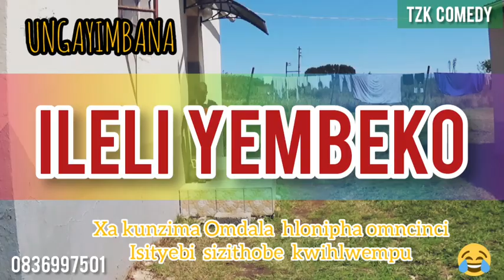ILELI YEMBEKO IKHONA?🤣😂😂😁UNGQAYIMBANA 😁